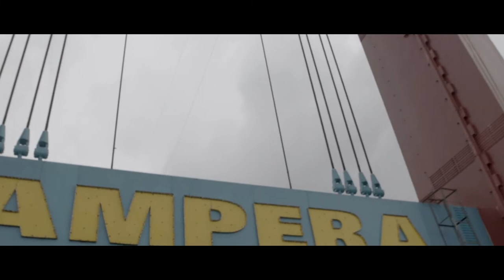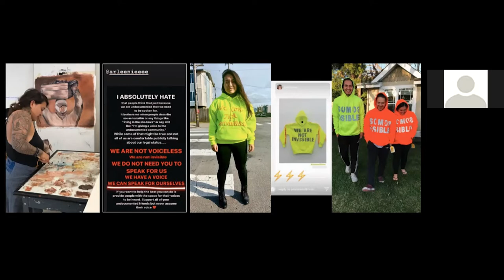Nosotros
Iván Argote and Ana Teresa Fernández in conversation Julio César Morales
04 MAY 2021

Artists Iván Argote and Ana Teresa Fernández will discuss notions of boundaries, borders, and the will to erase distance in an era defined by it. Argote will focus on his work As Far As We Could Get (2019) and Fernández on Borrando La Frontera (2011), two works that manifest the other side in vivid, unpredictable, and radical ways.

Argote’s film is shot in Palembang, Indonesia and Neiva, Colombia, cities that are exact antipodes – geographical points connected by a straight line through the center of the Earth. Alternating like a call and response, the film captures globalized youth cultures at play, capturing more similarities than differences. Fernández’s breakthrough video connects her painting and performance practices through the simple, yet revolutionary gesture of painting the border wall between Mexico and the United States to match the color of the sky through its slats. Viewed at a particular angle, the fence vanishes into the landscape. Argote is based in Paris and Fernandez in San Francisco, echoing KADIST’s dual-positionality with exhibition spaces in both cities.

The program is presented in conjunction with the two-part Online Video Exhibition curated by Julio César Morales, which includes both works mentioned above. The exhibition reflects an anxious desire to bridge physical and emotional thresholds during the pandemic. NOSOTROS focuses on one aspect of the complex presentation, that of having the imagination to connect perceived opposites. For the final week of the exhibition, The Light Between Us (Part 1) and La Luz Entre Nosotros (Part 2) are streamable from May 3 to 9.